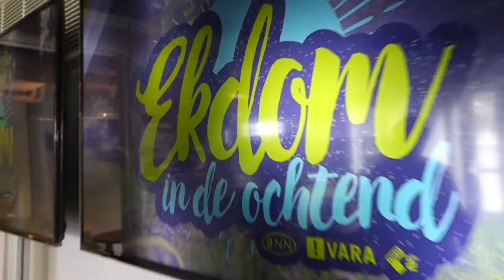Gerard Ekdom - Guilty Pleasure Film - Jasper en Iman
Wat is de Film Guilty Pleasure van Gerard Ekdom? Wij gingen langs bij hem in de studio om het te vragen!

Have fun! Laat jouw ultieme guilty pleasure achter in de comments en duimpjes omhoog ;)